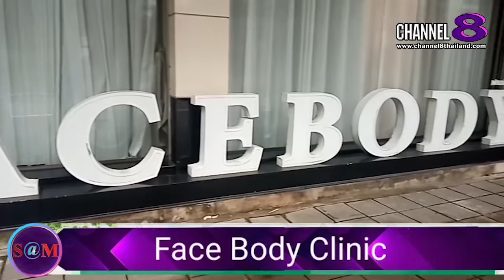TheSaMET!NEWS : พราว ณัฐฐา ศิริชัยวงศ์สกุล มาอัพเดต​ผลงาน​ให้​ติดตาม​